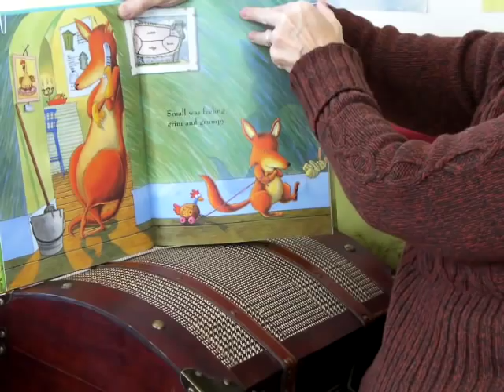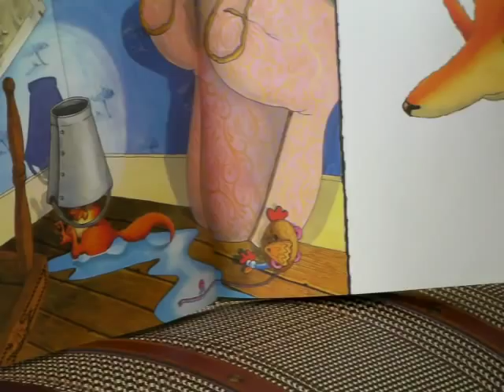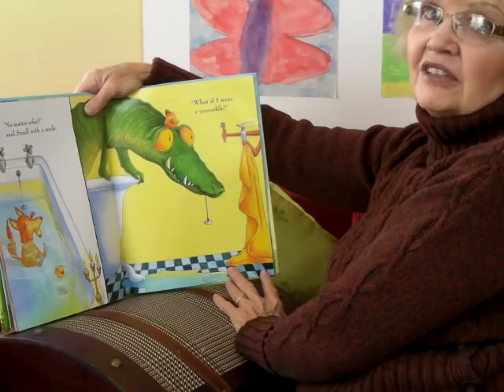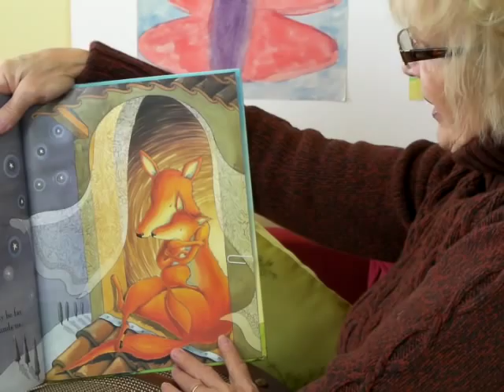No Matter What by Debi Gliori.MP4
"I'm grim and grumpy," says Small to Large, "and I don't think you love me at all."
But nothing could be further from the truth--- and Large knows just how to reassure Small in this warm, tender, and irressistible story about the unconditional love between a parent and child.